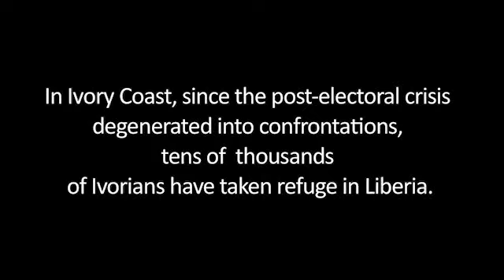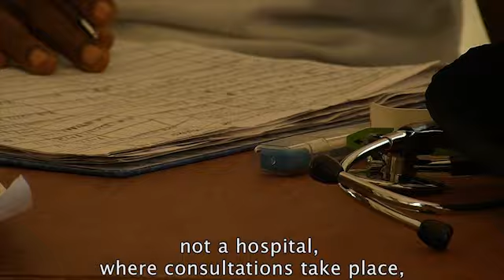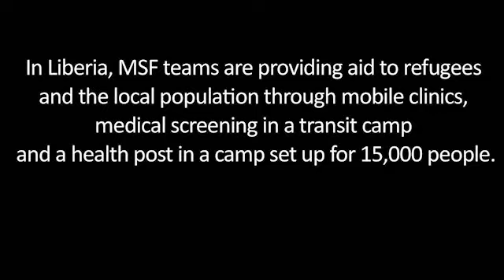Ivorian refugees in Liberia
In Ivory Coast, since the post-electoral crisis degenerated into confrontations, tens of thousands of Ivorians have taken refuge in Liberia. The great majority of them are living with host families, scattered over more than 70 villages.